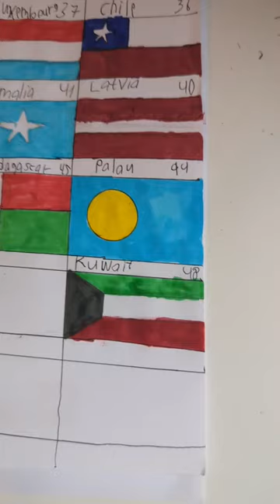Drawing flags - Kuwaiti flag 🇰🇼